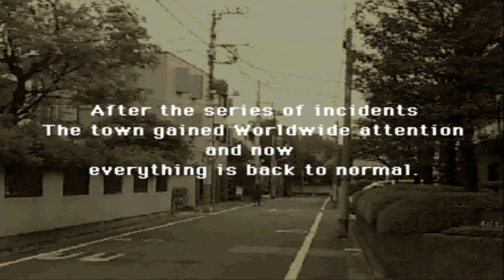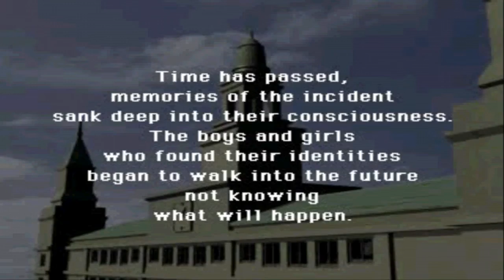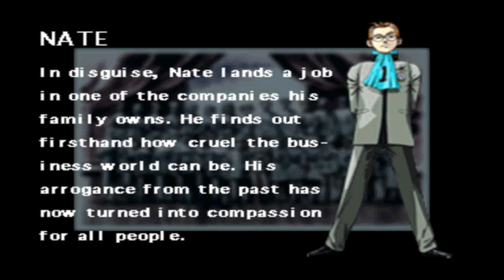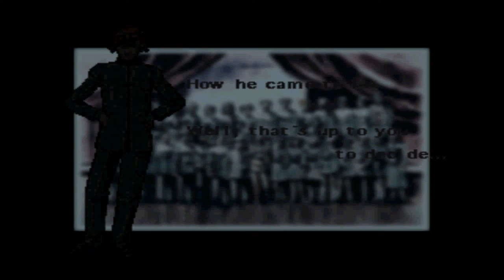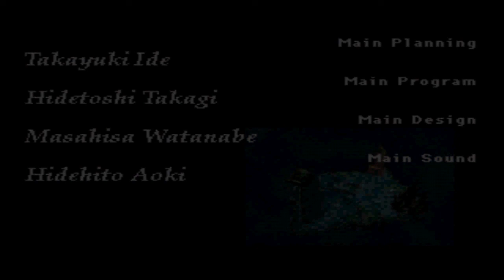El beso de Mary/Revelations: Persona FINAL #54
Hola a todos, comenzamos con el quincuagésimo cuarto y último capítulo de RevelationsPersona, espero que lo disfruten.

Revelations: Persona, lanzado en Japón como Megami Ibunroku Persona, es el primer juego de la serie de RPG Persona. El juego fue originalmente lanzado en la consola PlayStation para Japón y Norte América; la versión japonesa tuvo un port para Windows. Basado en un Japón contemporáneo, Revelations: Persona está protagonizado por un grupo de estudiantes de preparatoria que, armados con armas y enlazados a seres sobrenaturales conocidos como Persona, se unen para luchar contra los demonios que invaden su ciudad.
Un remake de este juego llamado Shin Megami Tensei: Persona y conocido en Japón simplemente como Persona, fue lanzado para PlayStation Portable en 2009. En Japón se lanzó el 29 de abril de 2009, en Norte América el 22 de septiembre de 2009 en UMD y el 1 de octubre para la PlayStation Store como juego descargable.